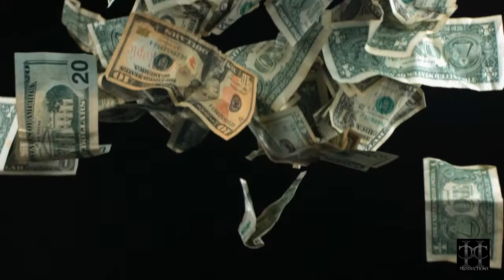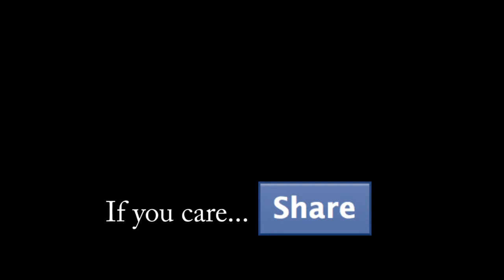J.K. Hamilton: Live within your living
2C Production